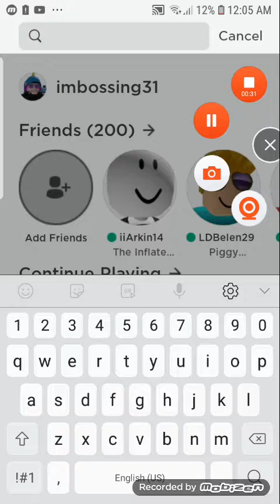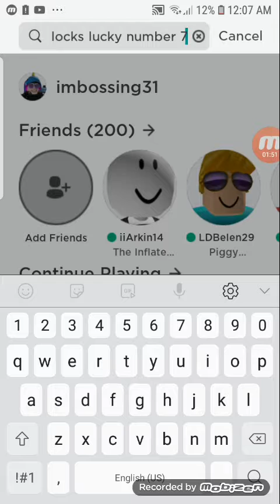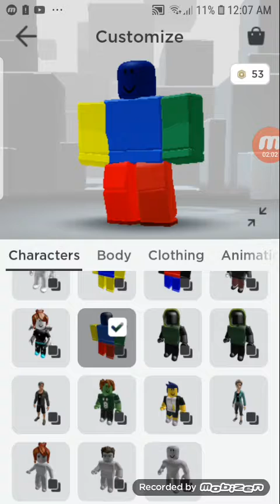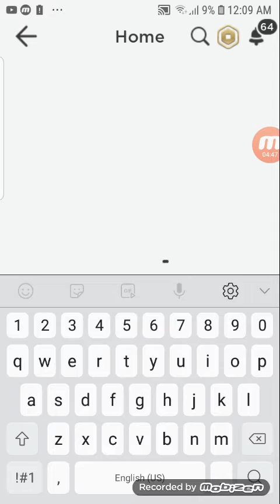roblox avatar evolution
what should i advertise? lesve in the comments below